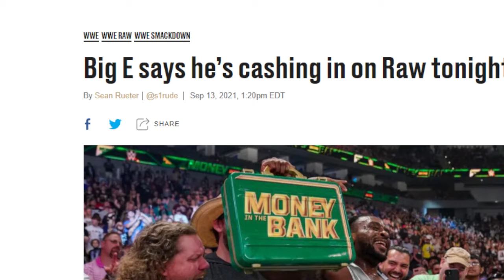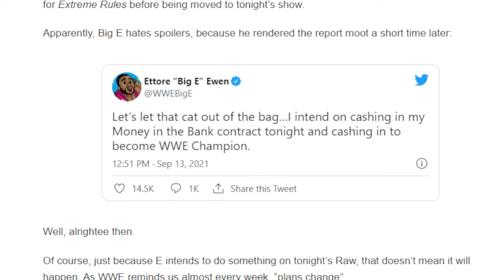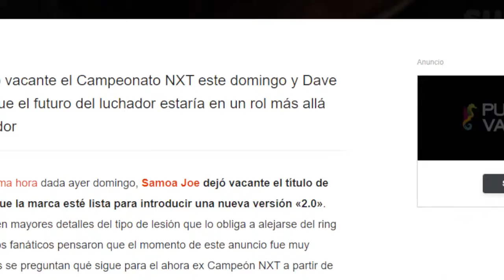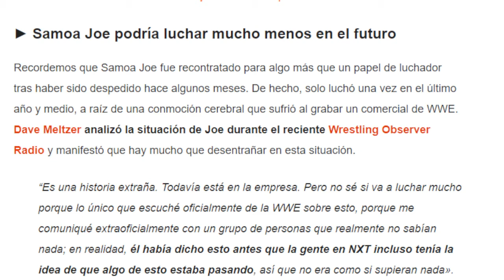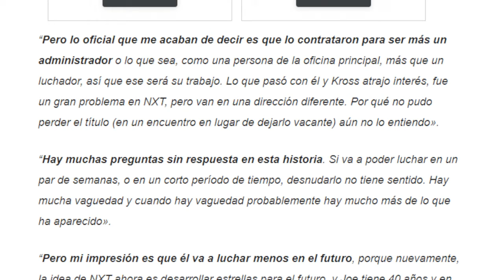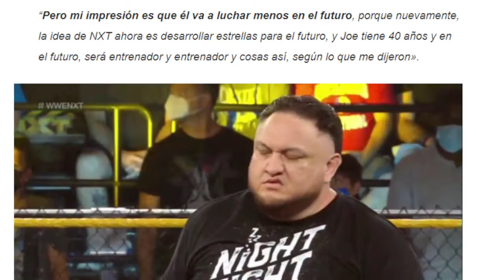Big E Cajea Maletin Esta Noche en Raw 13 De Septiembre 2021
Queremos WWE
Falback

TAGS IGNORAR